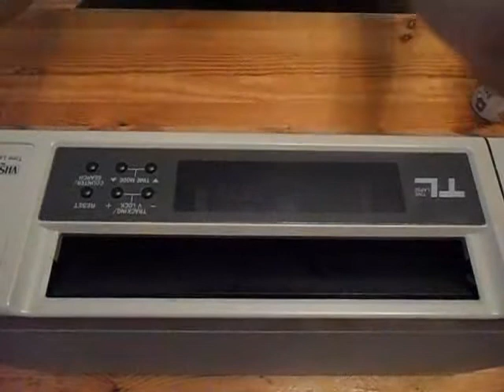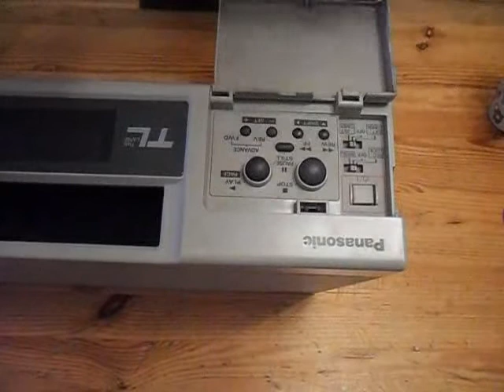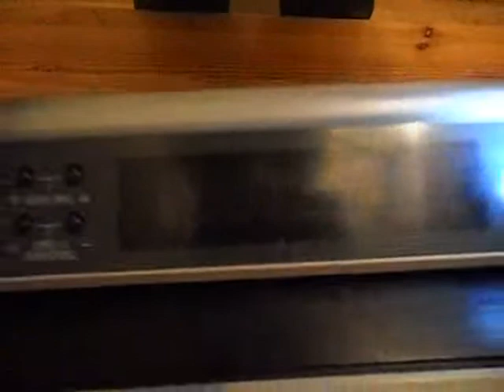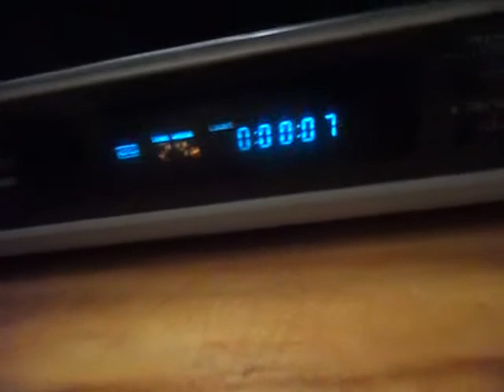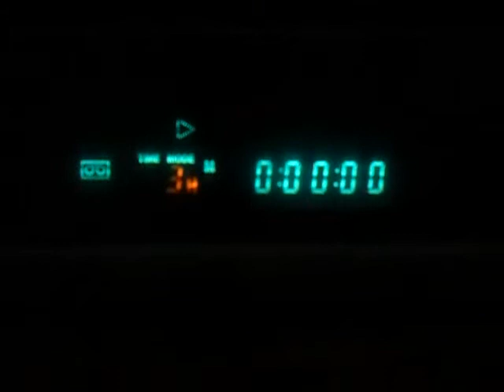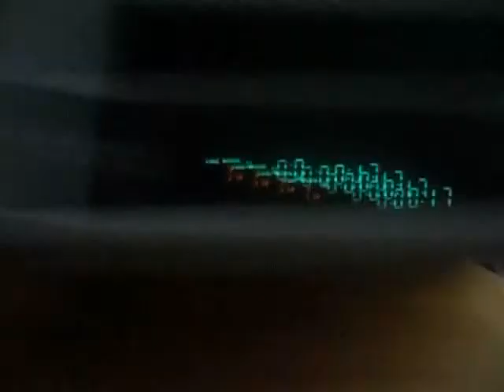Panasonic TL300 Time laps video recorder (VCR)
KWS and AntWorld 2012 productinh